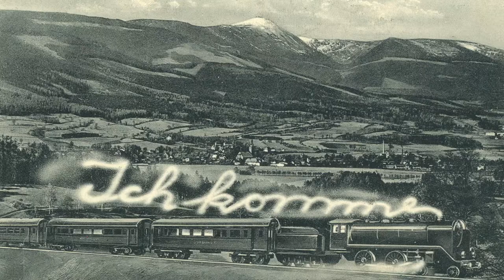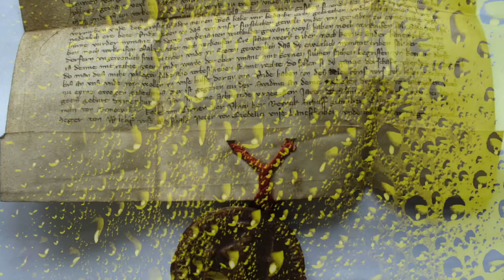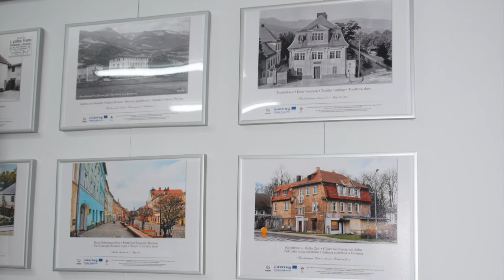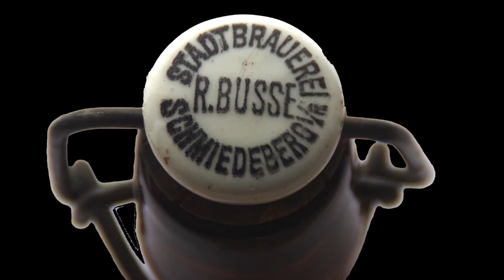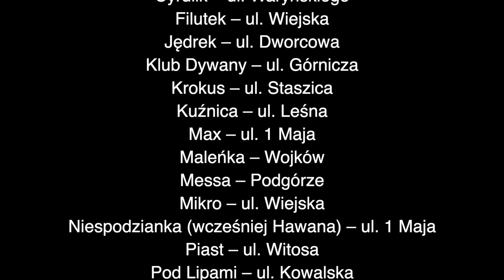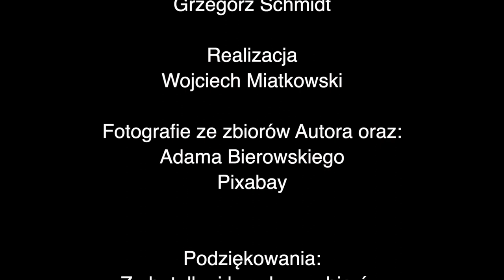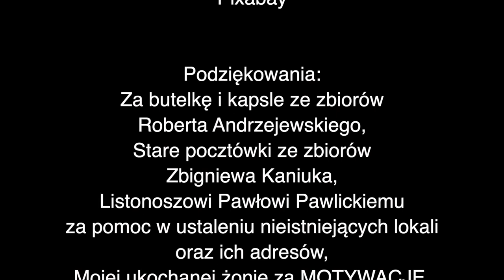Odkrywanie Polsko Niemieckich Tradycji Piwowarskich - PL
Odkrywanie Polsko Niemieckich Tradycji Piwowarskich - otwarcie Centrum Wiedzy o Browarnictwie